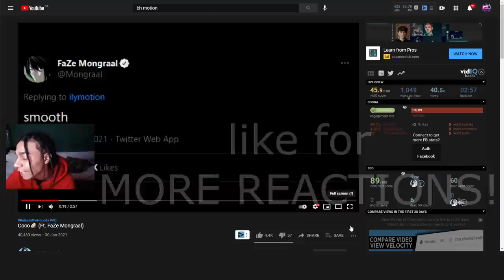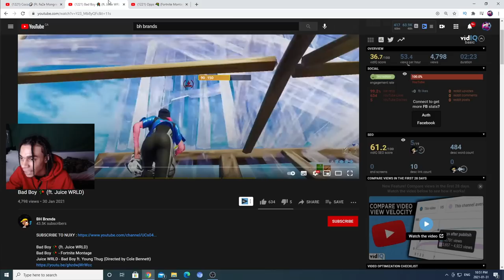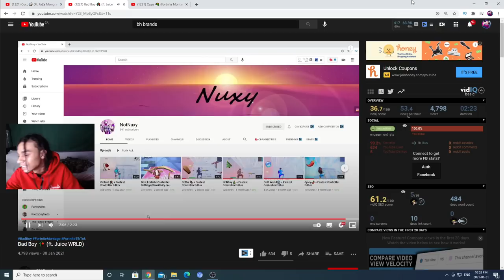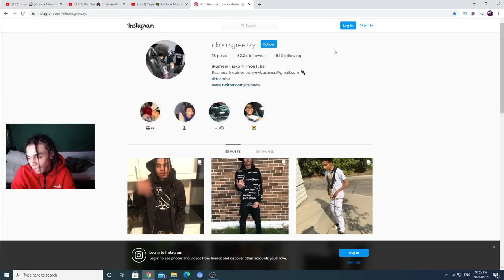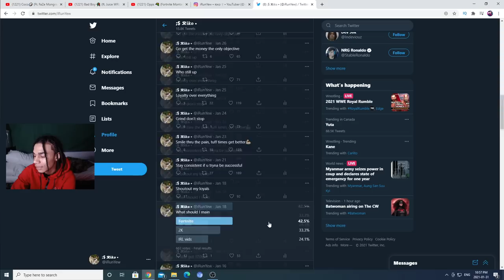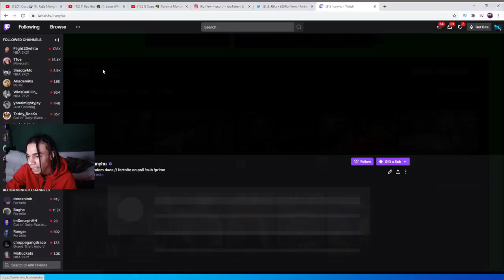Reacting to the Best Player without Claw in 2021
PSN: iRunYew_YouTube